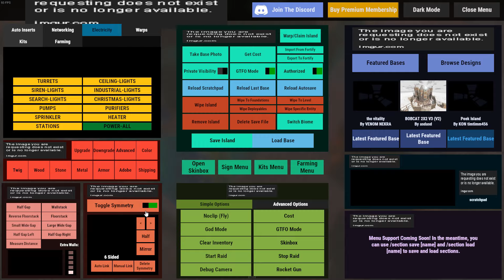Rust / The OCTOPUS / Solo - Duo / Bunker Base & Multi TC / New 2023 / Rust Türkçe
∣  Herkese merhaba arkadaşlar bugün sizlere rust büyük clanlar için tasarlanmış olan zerg yada minimum sayısında oynayan kişiler için ideal bir multi tc olan bir base ile karşınızdayım umarım videoyu beğenirsiniz daha çok böyle video gelmesini istiyorsanız kanalıma abone olmayı ve beğeni atmayı unutmayın.

∣ Hello everyone, I am here with an open core and a multitc base, ideal for people who are big or minimal for rust, do not forget to subscribe to my dream like more videos and be li

 ∣ Rustchance.com Bakiye Almanız için Kodumuz : JAQU